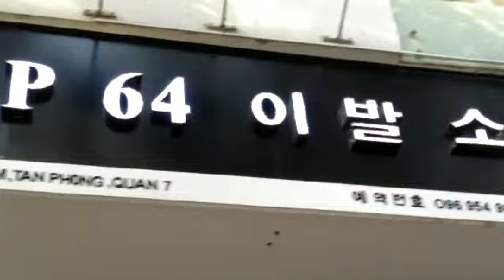Làm Bảng Hiệu Quảng Cáo Giá Rẻ 17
Thịnh Phát Decor - Hướng dẫn thi công bảng hiệu alu chữ nổi mica